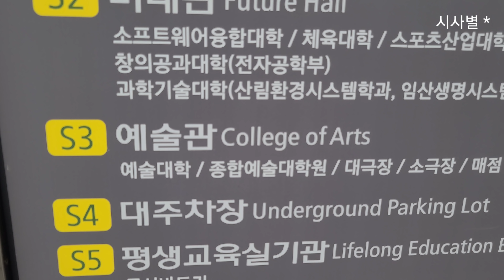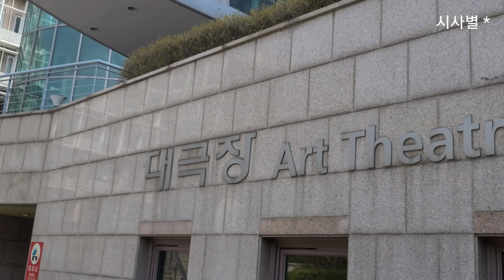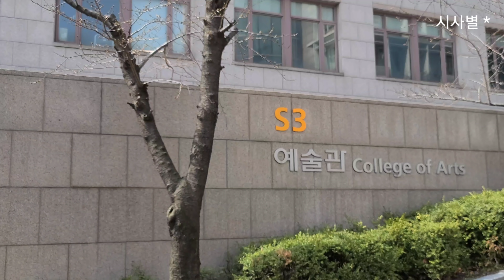영탁 🍇 실력파 가수 영탁 🍇 실용음악작곡 석사학위 취득한 국민대학교를 찾아서